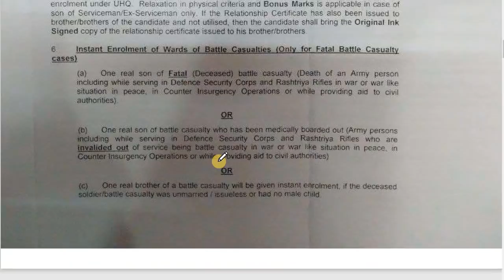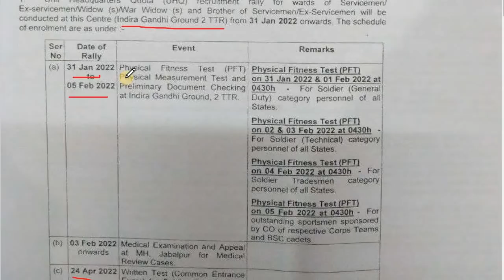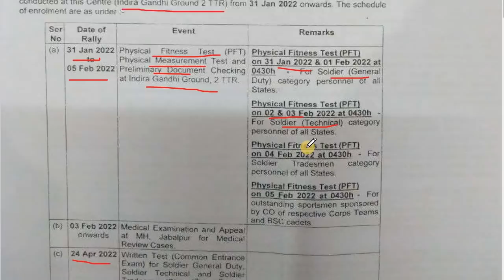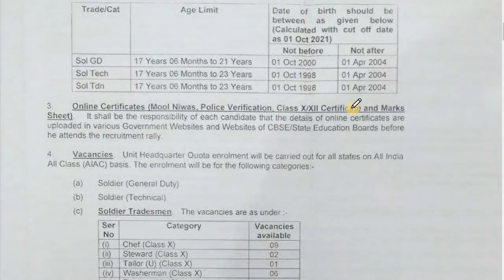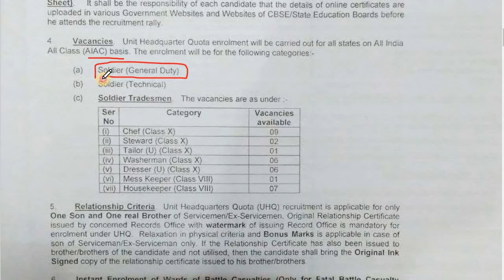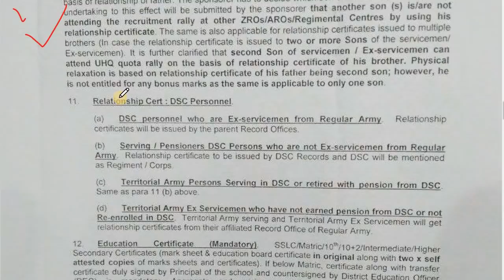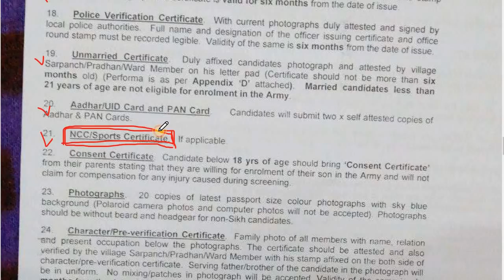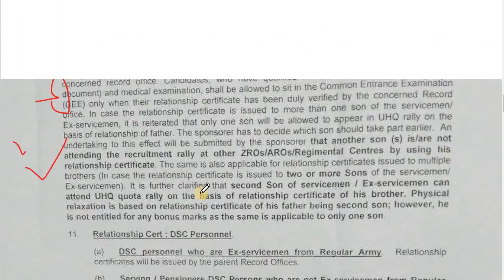Army 1 STC Jabalpur Rally UHQ/Sports Bharti 2022 | Sai Defence Academy Nrt | Avula Subbarao#Army